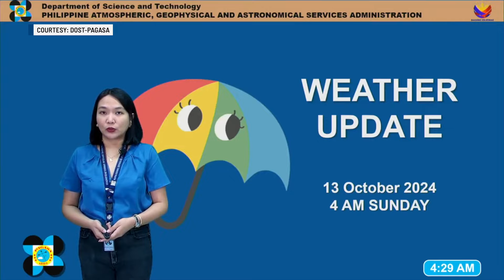Rainy weather to prevail in most parts of the country on Sunday (October 13)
Most parts of the country will have rainy weather on Sunday due to shearline, easterlies and localized thunderstorms, according to the Philippine Atmospheric, Geophysical, and Astronomical Services Administration (Pagasa). | 🎥 : DOST-Pagasa